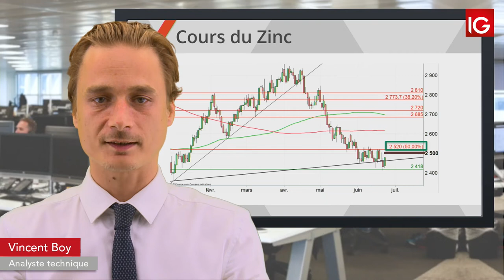Bourse ZINC, surveiller le maintien au delà de l’oblique IG 25 06 2019